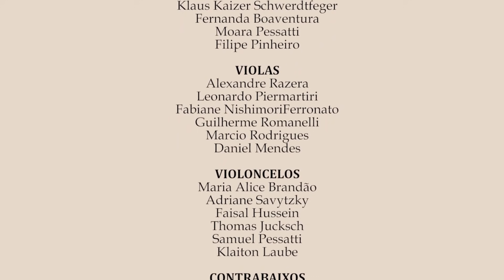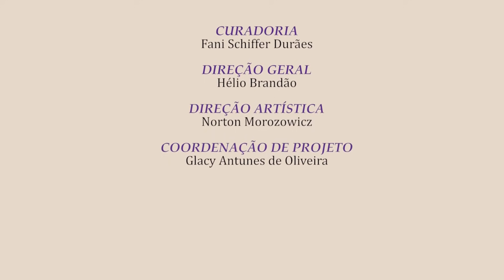Grande Concerto de Natal de Curitiba 2018 - Sinfonia Brasil, Norton Morozowicz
Concerto realizado no Teatro Positivo em 2018 com a participação da
Orquestra Sinfonia Brasil

Coral Lírico & Canarinhos de Campo Largo
Solista - Daniele Nastri
Maestro e Diretor Artístico  - Norton Morozowicz

Programa:
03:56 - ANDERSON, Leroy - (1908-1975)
                   Christmas Festival

12:48 - BACH, Johann S. - (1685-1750)
                   Oratório de Natal - Jauchzet frohlocket

16:33 - HASSLER, Hans L. - (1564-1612)
                   Dixit Maria

19:37 - CANÇÃO INGLESA TRADICIONAL DE NATAL - SÉCULO XVI
                   O Litlle Town of Bethlehem

22:56 - HÄNDEL, Georg F. - (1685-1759)
                   Hallelujah - Chorus do Oratório Messias

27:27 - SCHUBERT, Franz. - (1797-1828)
                   Ave Maria

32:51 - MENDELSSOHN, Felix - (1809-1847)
                   Hark! The Herald Angels Sings

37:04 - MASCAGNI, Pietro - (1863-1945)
                   Regina Coeli - da ópera Cavalleria Rusticana

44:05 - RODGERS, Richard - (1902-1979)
                   Edelweiss

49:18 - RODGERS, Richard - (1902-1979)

53:05 - PIERPONT, J. Lord - (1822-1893)
                   Jingle Bells

55:08 - DAVIS, Katherine K. - (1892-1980)

58:30 - CLÁSSICA CANÇÃO DE NATAL ALEMÃ - SÉCULO XVI
                   Oh Tannenbaum

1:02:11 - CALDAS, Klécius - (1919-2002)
                    Noite Azul

1:07:52 - BLECAUTE - Otávio Henrique de Oliveira - (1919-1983)
                    Natal das Crianças

1:10:54 - ADAM, Adolphe C. - (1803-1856)
                   O Holly Night

1:15:06 - CANÇÃO TRADICIONAL INGLESA - SÉCULO XVI